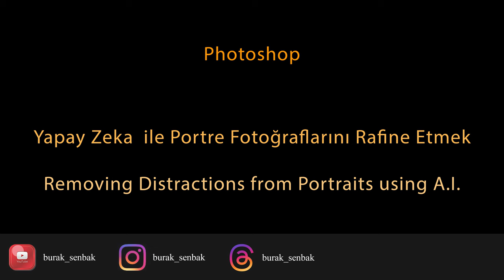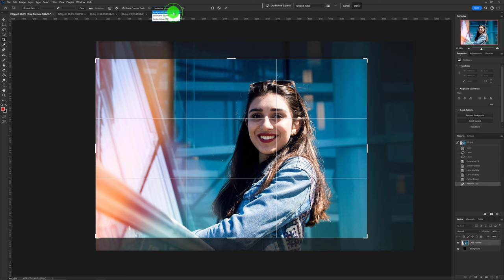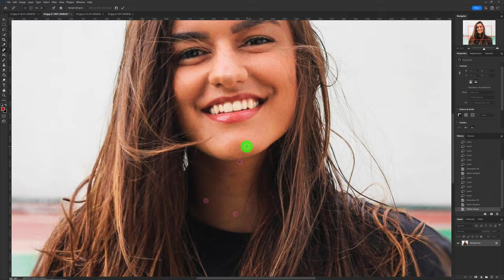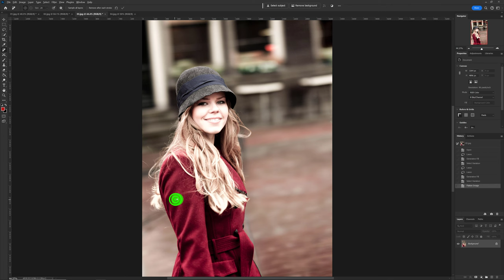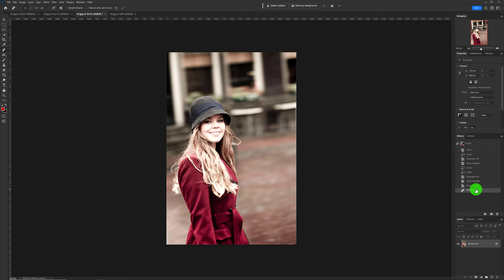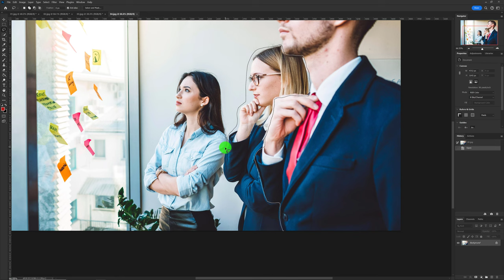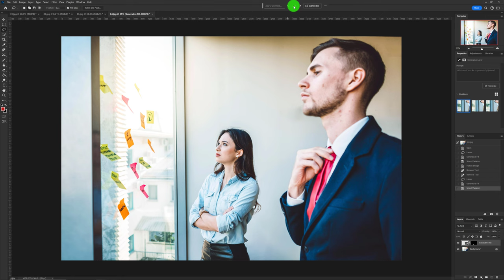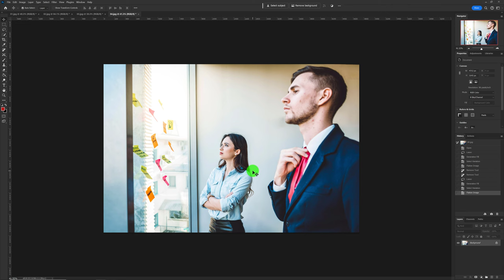Photoshop – Portre Fotoğraflarında Yapay Zeka ile Fon Temizliği.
Bu eğitim videosunda Portre fotoğraflarını yapay zeka kullanımı ile rafine etme konusunu 4 örnek üzerinden anlatıyorum.

Fotoğrafçı olarak portre fotoğrafı çekerken fona dikkat etmek zorunda olduğumuzu bilmemize rağmen bazen modelin yerini değiştiremeyebilir, o sırada fona dikkat etmemiş olabiliriz. İşte bu gibi durumlarda bu dikkat dağıtıcı unsurları Photoshop yapay zekasını kullanarak kadrajdan nasıl sileceğimizi ve bir anlamda fotoğrafı nasıl rafine edeceğimizi bu videoda anlatıyorum.

Vide zaman akışı:

00:00 Giriş bilgileri
01:00 Örnek 1
07:45 Örnek 2
11:42 Örnek 3
14:42 Örnek 4

Sevgilerimle,
Burak Şenbak